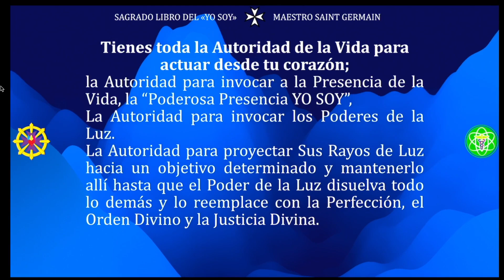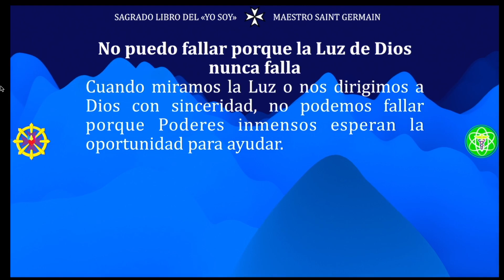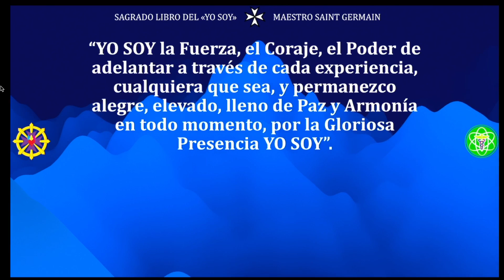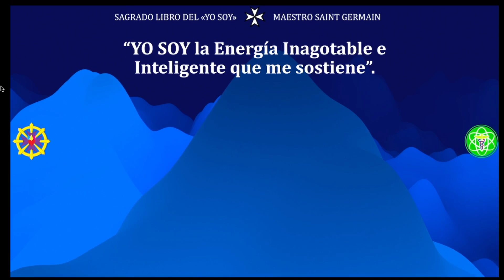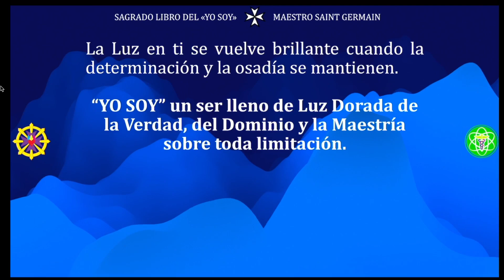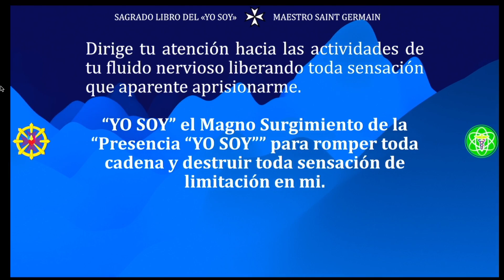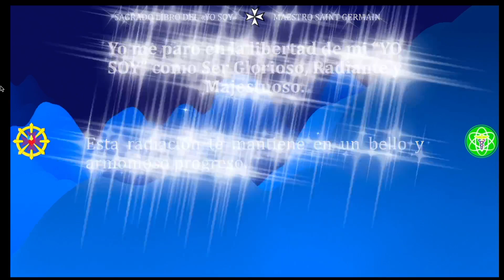SOLO LA PERFECCIÓN DE DIOS SALE DE MI | Sagrado Libro del “YO SOY” de Saint Germain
La importancia de invocar la presencia divina y utilizar los decretos "Yo soy" para manifestar la perfección y la autoridad espiritual en la vida diaria.

Aspectos destacados
🙏 La presencia de Dios y la perfección divina están presentes en todos nosotros.
🌟 Invocar la presencia "Yo soy" nos brinda autoridad y poder ilimitados.
💡 Los decretos "Yo soy" son dinámicos y trabajan en el inconsciente para manifestar resultados positivos.
🌌 La luz de Dios disuelve todo lo negativo y podemos invocarla para sanación, provisión y éxito.
💪 El uso del "Yo soy" como centro de poder nos permite dirigir nuestras vidas y superar limitaciones.
🌈 Liberar sensaciones de limitación y decretar la presencia "Yo soy" rompe cadenas y abre la libertad.
🌟 Mantenernos radiantes y en progreso armonioso a través del "Yo soy" nos conduce hacia el dominio y la maestría.
Enfoque
🙏 Invoca la presencia divina "Yo soy" para manifestar la perfección y la autoridad espiritual en tu vida.
🌟 Utiliza los decretos "Yo soy" para trabajar en el inconsciente y lograr resultados positivos.
💡 La luz de Dios disuelve lo negativo; invoca su presencia para sanación, provisión y éxito.
💪 Utiliza el "Yo soy" como centro de poder para dirigir tu vida y superar limitaciones.
🌈 Rompe cadenas y libérate de sensaciones de limitación mediante el decretar de la presencia "Yo soy".
🌟 Mantén una radiante progresión armoniosa al utilizar el "Yo soy" para alcanzar dominio y maestría.

🔴🎙TRANSMISIONES DIARIAS  en:
ht.ly/fuTt30rvfRL